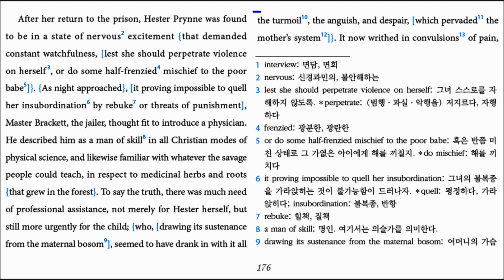The Scarlet Letter ch4 The Interview - 1 (p176)(1권) translated by Hyun Shin 원서읽기- 방송대 영문학과 신현욱 교수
The Scarlet Letter   Ch4 The Interview - 1 (p176)(1권) translated by Hyun Shin (원서읽기)